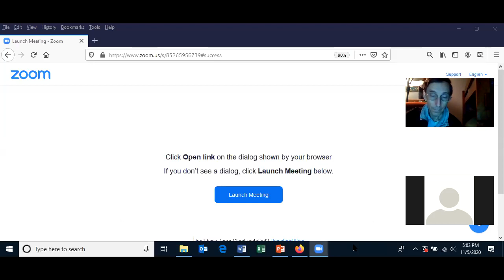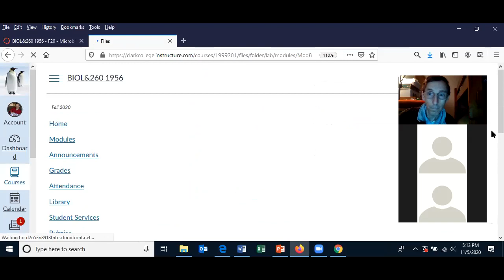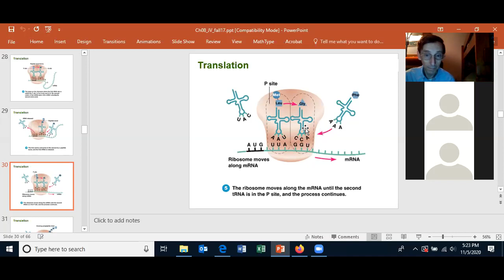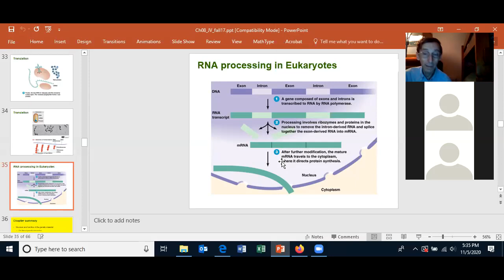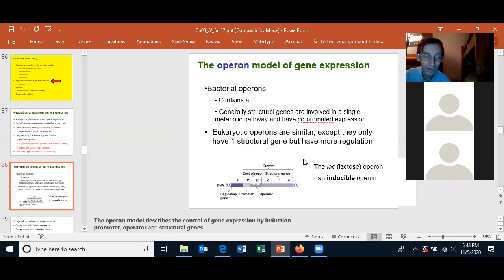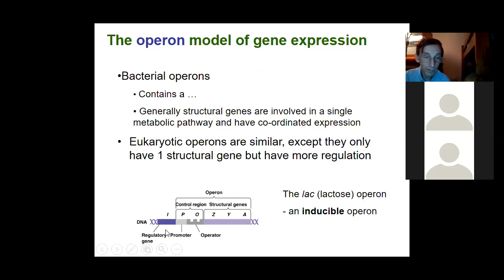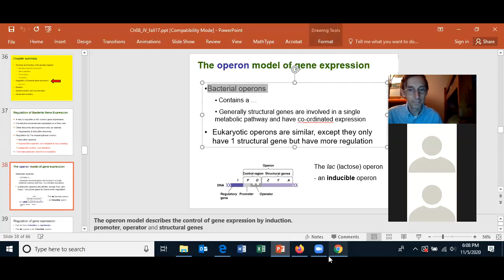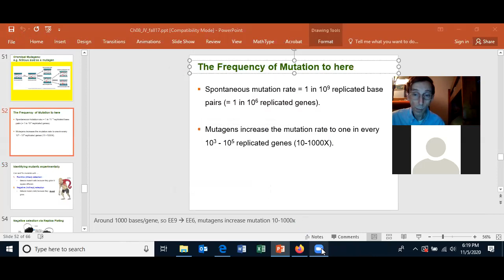2020 11 05 17 00 55 clark lecture meeting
Here is the lecture for today. Note, that the lab was only a question and answer session, so there is no lab for today.
-Dr. Volpe